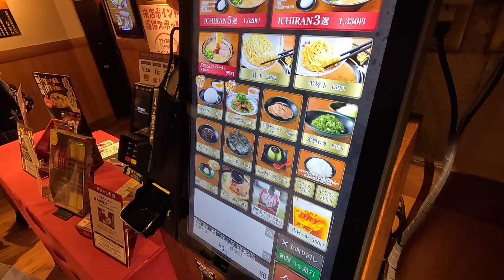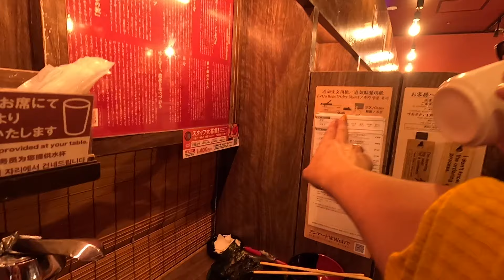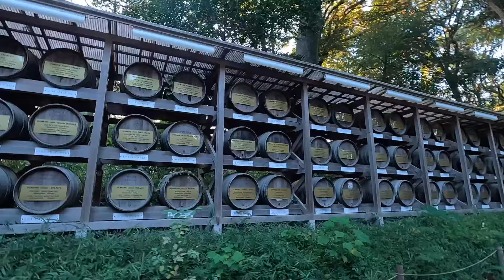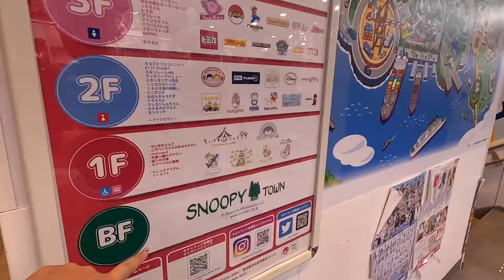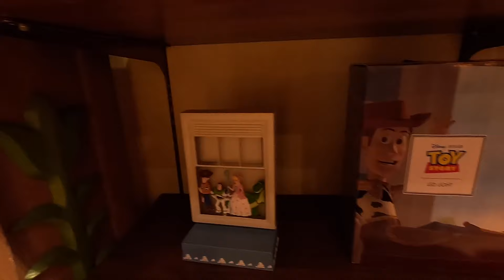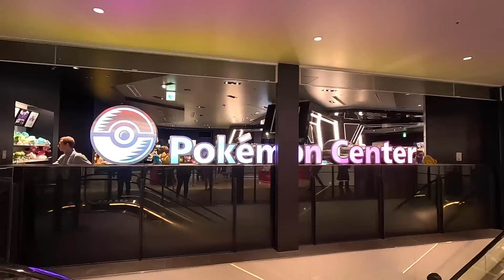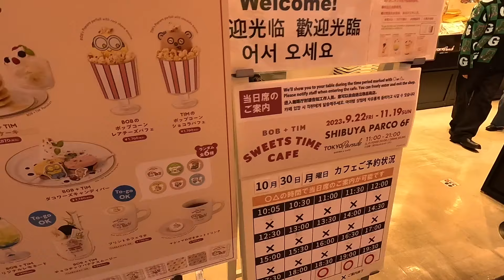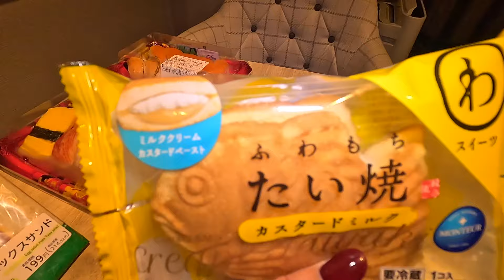TOKYO #07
Au revoir Mont Fuji.
De retour à Tokyo, on vous montre comment passer commande à Ichiran. Puis promenade à Harajuku (Yoyogi Koen - temple Meiji Jingu - Takeshita Dori) - Shibuya - Omotesando - Pop Mart - Kiddy Land - Disney Store - Universal Store - Pokemon Center.
Sans oublier le room tour !